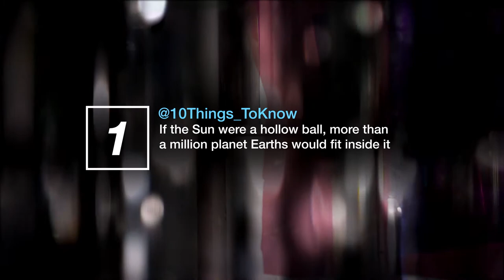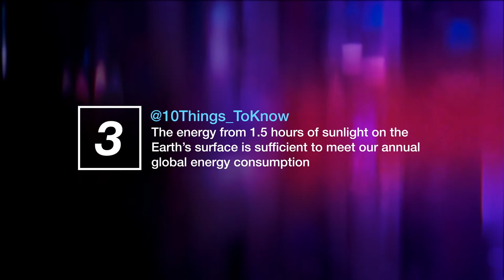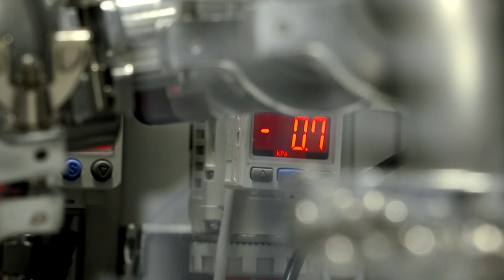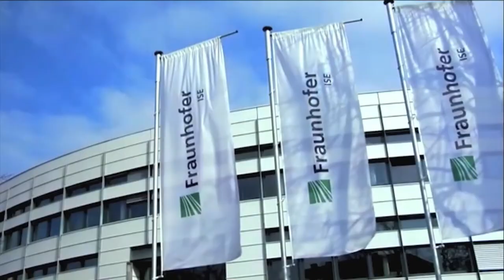10 Things to know about the sun